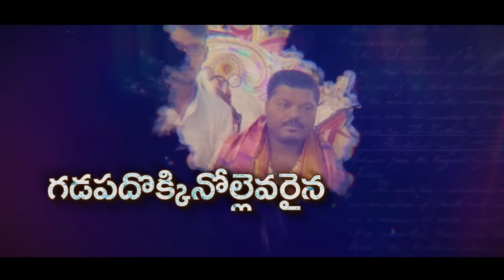|| Gudem Vishnu vardhan Reddy Anna Song By CharanArjun || Patancheru MLA Gudem Mahipal Reddy Garu||